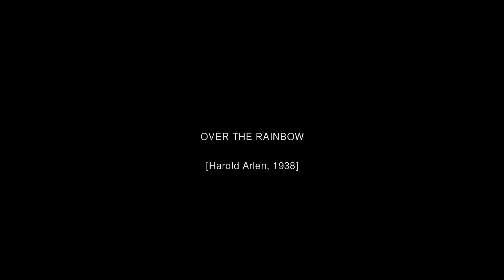Thomas Kessler | Over the Rainbow, 2011 [from the album 'Piano Diaries']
Last entry of 'Piano Diaries'. Thomas Kessler playing his minimalized version of Harold Arlen's 'Over The Rainbow'.